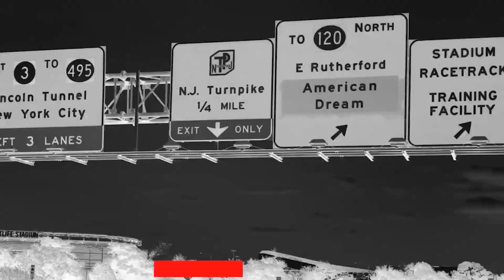NFL Commentary: Is Daniel Jones Solely to Blame from the Giants Woes?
CGF joins us on Sunday morning to discuss the New York Giants slow start and the blame game revolving around Daniel Jones.